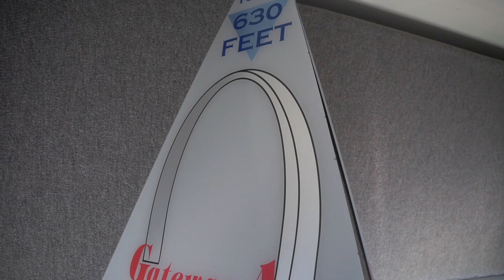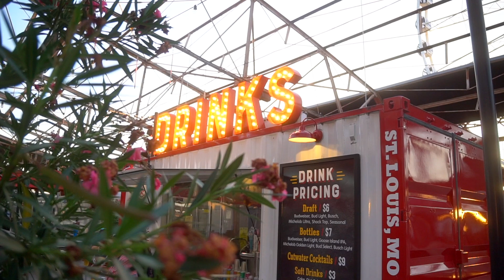Scott Family Housing | A Glimpse of St Louis